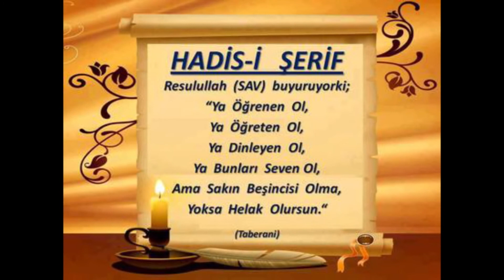25) Metla' - Mantık Dersleri - Seyda Molla Selahattin Atalay - Huzur Medreseleri